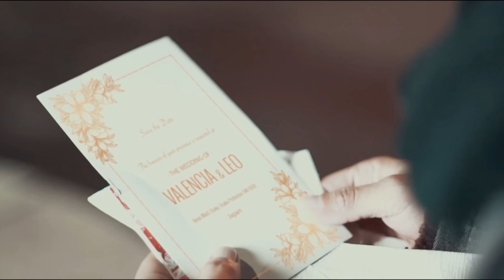Zul & Zivilia - Cinta Pertama (Utada Hikaru's First Love) (Official Music Video)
Zivilia menggubah (translate by Zul) dan menjadikan lagu Utada Hikaru ini, salah satu single terbaik mereka. First Love, Cinta Pertama.
Zivilia bergabung dengan Halo Entertainment Indonesia, dan untuk single pertama sepakat untuk merilis lagu adaptasi FIRST LOVE cipt. UTADA HIKARU yg kami beri judul terjemahannya, CINTA PERTAMA. Bukankah hal ini ilegal dan melanggar copyright? Jangan takut, kami telah mengantongi semua izin yang wajib ada sebelum me-rilis lagu yang pada masa nya beberapa tahun lalu, sempat PECAH ! Enjoy temans dan para fans Zivilia. Salam musik Indonesia !

Tidak semua dari kita, para pelaku cinta, di anugerahi dengan pengalaman CINTA PERTAMA yang tak terlupakan. Apakah hal ini dibuat-buat atau nyata adanya? Apakah karena tak terbendungnya perasaan suci nan tulus, atau dikarenakan ego kita yang tak terkendali? Yang tahu, hanyalah Tuhan dan nurani mereka yang mengalaminya. Namun dapat dipastikan bahwa CINTA yang sesungguhnya, pastilah INDAH. Bahkan baru-baru ini pun ZUL Zivilia mengalami keadaan dilematis dimana harus memilih antara CINTA PERTAMA nya atau yang lain, yang di hatinya. CINTA PERTAMA atau FIRST LOVE ( dinyanyikan UTADA HIKARU ) merupakan lagu Indonesia terbaru dari Zivilia, bahkan dengan dukungan teman2 sekalian, dapat menjadi lagu Indonesia terpopuler.
Zivilia sudah berulang kali membawakan lagu Indonesia terbaik ini, di program Inbox SCTV ( Surya Citra Televisi Indonesia) Carnaval dan Dahsyat RCTI ( Rajawali Citra Televisi Indonesia ). Di chart / tangga lagu program DAHSYAT RCTI, lagu ini menduduki ranking top 10.
Lagu ini sendiri di produksi mulai bulan November tahun 2016, sebulan setelah bergabungnya WIdi Nugroho dengan Halo Entertainment Indonesia, dan benar-benar rampung secara keseluruhan (termasuk izin resmi dari pencipta lagu originalnya ) pada bulan Februari 2017, dan di rilis bulan Maret 2017.
Sehat dan sukses selalu untuk teman2 pencinta ZIVILIA dan HALO ENTERTAINMENT INDONESIA. Amin. 😀

Lirik :

Pelukanmu masih terasa
Hembus nafas mu masih berbisik
Selalu ku rindukan saat denganmu

Cinta ini kan ku bawa mati
Selamanya hatiku mengharapkanmu
Walaupun kita tak mungkin bersatu

You will always gonna be my love
Kamu lah yang pertama mengajarkanku arti cinta
Bahagia dan menangis karenamu

Waktu terhenti dan aku terperangkap
Masa lalu denganmu
Ku ingin melupakan tapi tak bisa

Setiap waktuku memikirkanmu
Ku ingin kau mengerti semua lagu yang ku nyanyikan
Hanyalah rasaku, untukmu

REFF
You will always be inside my heart
Itsumo anata dake no basho ga aru kara
Kau takkan pernah bisa tergantikan

Semoga masih ada ruang  dalam hatimu
Biarkan ku masuk  dan mengulangi semua
Kenangan yang terindah
Saat bersamamu

Dareka to mata koi ni ochitemo
Takkan tergantikan selamanya

You will always gonna be the one

Kau selalu di hatiku selamanya